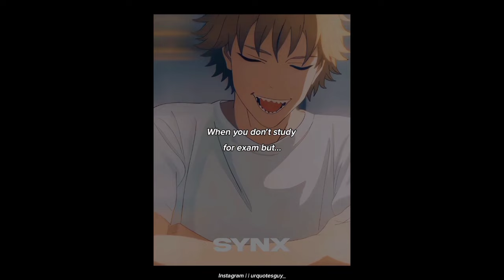Anime badass moments tiktok compliation part -1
anime tiktok compliation

anime badass movements tiktok compliation

sukuna

bleach

toji

blue lock